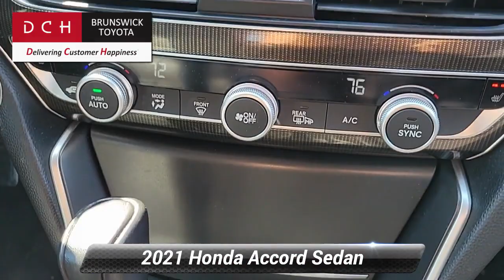Used 2021 Honda Accord Sedan Sport SE, North Brunswick Town, NJ RP190225A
1504 U.S. 1